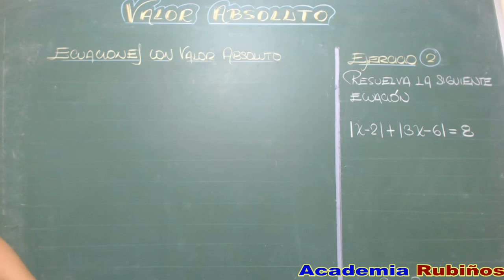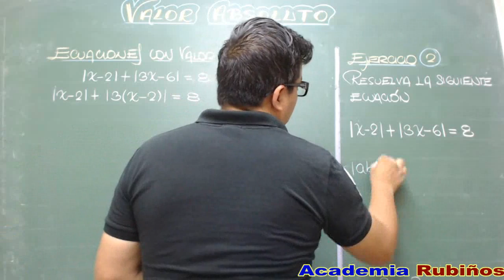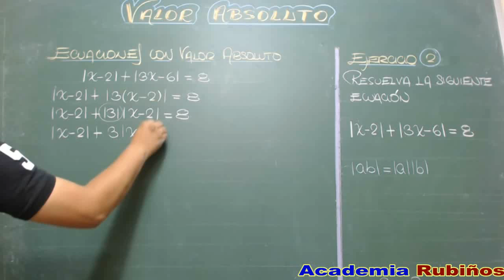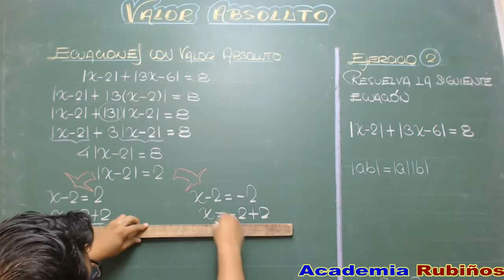ECUACION CON VALOR ABSOLUTO EJERCICIOS RESUELTOS-SUMA DE 2 VALORES ABSOLUTOS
Una ecuación de valor absoluto es cualquier ecuación que contenga una expresión de valor absoluto.
Cuando tenemos el valor absoluto de una expresión que contiene una variable, no sabemos si la variable es positiva o negativa. Ambos casos satisfacen la ecuación, por lo que debemos encontrar ambas soluciones.
El valor absoluto describe la magnitud de un número o la distancia entre puntos, pero ignora la información del signo del número o la dirección de una distancia. Un valor absoluto positivo puede representar ya sea un valor original positivo o negativo. Cuando simplificamos o resolvemos ecuaciones que incluyen expresiones con valores absolutos, debemos considerar ambas posibilidades.
as expresiones con valores absolutos pueden incluir no sólo números, sino también variables. Esto añade otro detalle qué tomar en cuenta al momento de evaluar dichas expresiones.

El Valor Absoluto de Variables Aisladas

Veamos la ecuación simple |x| = 3. Para resolver una ecuación como ésta, con una variable dentro de barras de valor absoluto, debemos reconocer los dos posibles casos y resolver cada uno de ellos.

La expresión dentro de las barras de valor absoluto podría ser positiva. En tal caso, equivale al valor absoluto: x = 3.

O la expresión podría ser negativa, En tal caso, el valor original de la expresión es el opuesto del valor absoluto: -(x) = 3. Para obtener el valor de x, podemos multiplicar cada lado de la ecuación por -1 y obtenemos: x = -3.

Por lo que resolver la ecuación para x nos da más de una respuesta correcta. Éste es generalmente el caso para ecuaciones que incluyen el valor absoluto de una variable: tienen más de una solución.
Indicamos esto numéricamente haciendo una lista de todas las respuestas correctas, separadas por una coma. En éste ejemplo |x| = 3, la solución es x = -3, 3.
El Valor Absoluto de Términos Variables

Una expresión que está dentro de las barras de valor absoluto puede ser más complicada que una simple variable, Cuando éstas expresiones incluyen otros valores y operaciones, debemos tener mucho cuidado, especialmente cuando resolvemos sus opuestos.